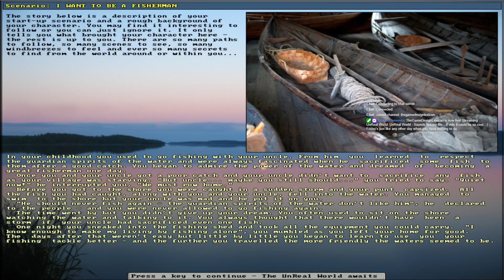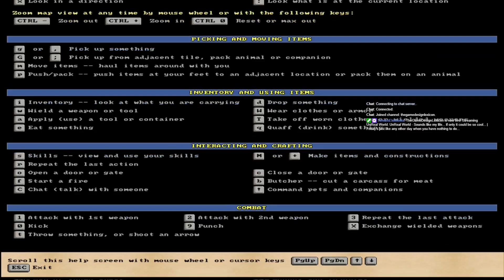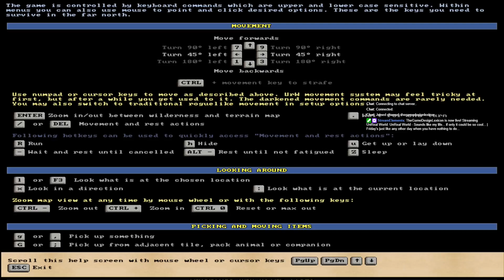UnReal World / PC/Windows | Dec, 29, 2023 Part 1 | Twitch VOD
Contents / Time Stamps:
 00:00:00 | UnReal World / PC/Windows